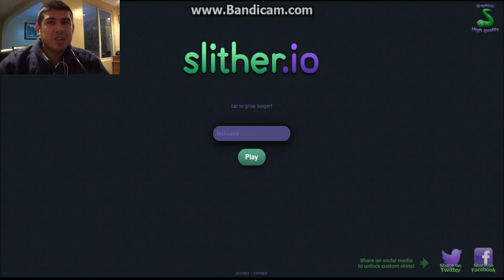Sección Gamers: Slither.io